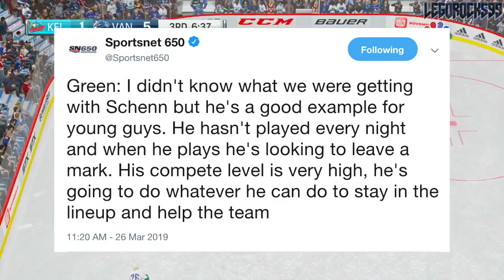I Don't Know About You Guys, But I Really Like Luke Schenn (Vancouver Canucks D-Men - NHL Hockey)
Honestly guys, I really like Luke Schenn and how he's been playing with the Vancouver Canucks ever since coming over to the team via trade from the Anaheim Ducks. No word of a lie.